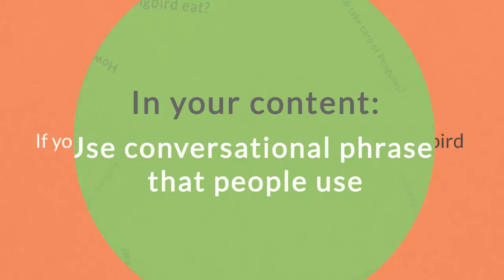Google Hummingbird - flying high on Google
Here we bring you another story from Google's Zoo - the story of Google Hummingbird.

Cute and simple explainer video about Googles search algorithm anno 2013